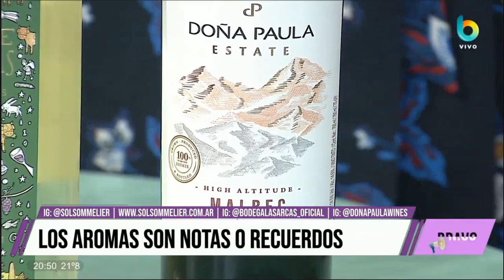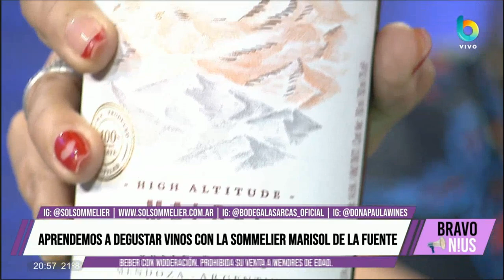¿Cómo degustar un vino?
Hace algunos días estuve con @loretosook Y @javiborelli en @canalbravotv para hablar de degustación y seguir derribando mitos de vinos blancos y tintos  🥰 ⁠
Para acompañar esta charla elegí nuestras dos cepas icónicas:⁠
🌼 7 Vacas de Torrontés de Bodega las Arcas
🍷 Malbec Estate de Doña Paula Wines⁠
Y a vos ¿qué otras preguntas tenes para hacerme 😍?⁠